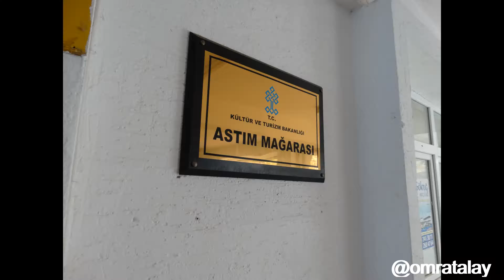Asthma Cave in Mersin Turkey (Astım Mağarası Silifke İçel)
The Asthma Cave is located in Narlıkuyu Town. Interconnected galleries with a total length of 200 meters are decorated with very interesting shaped giant stalactites and stalagmites formed by the accumulation of silica minerals. The rate of cave moisture is 85% in summer and 95% in winter.

kulturportali.gov.tr